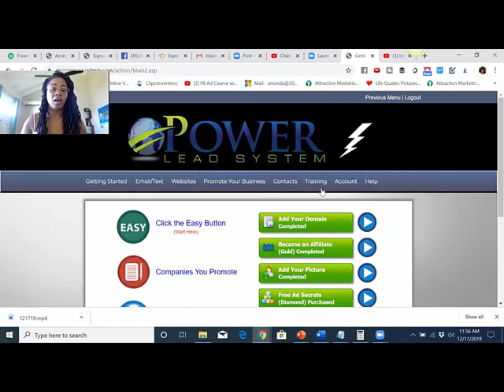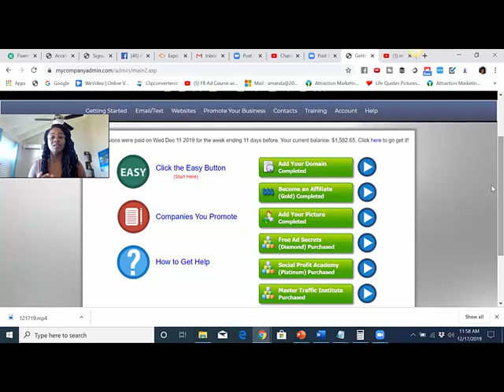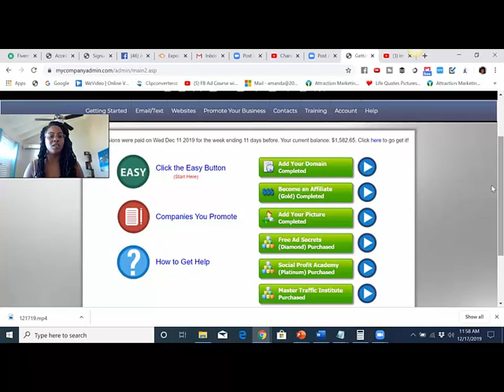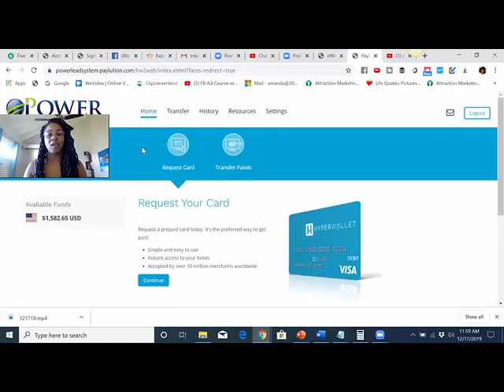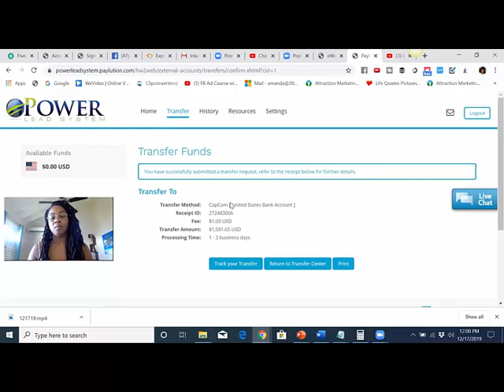Power Lead System 2020 🔥 Traffic Generation & Residual Income Online with PROOF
Power Lead System allows you to make unlimited funnels that you can use for any online business and get traffic online for any business opportunity you decide to promote. With step by step instructions to get started the Power Lead System if fail proof! Just tap into this evergreen product and start earning weekly.

The Power Lead System along with The Freedom Takers Facebook group have all the tools and
everything you could possibly need to duplicate my results. Power Lead System also has LIVE weekly meetings that you can tune into and learn different strategies to start earning as quickly as possible.

I will then email you everything you need, including our training.In this video the Power Lead System review for 2019, learn how to make money with the opportunity while promoting your primary business. If you currently don&#39;t have a primary business Power Lead System can be just that! Follow the steps below to get started. With the Power Lead System, you will receive &quot;Done for you funnels&quot; Copy &amp; Paste Share Codes, How to Use Free &amp; Paid Traffic to Earn Consistently, and support from me every step of the way! :)